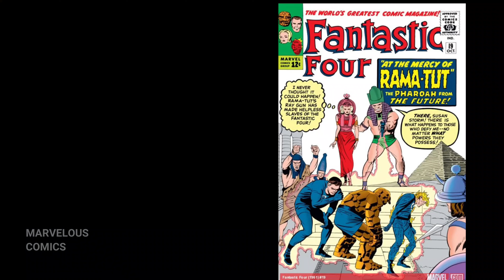Galactus Vs Fantastic Four | Marvelous Comics